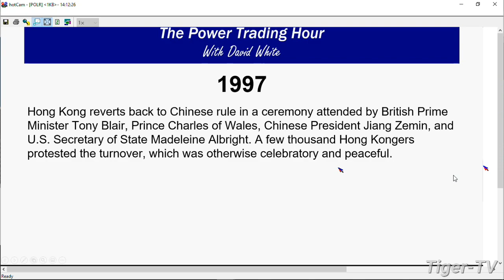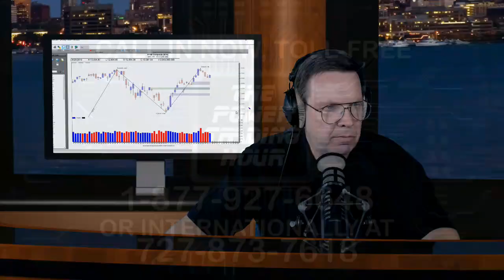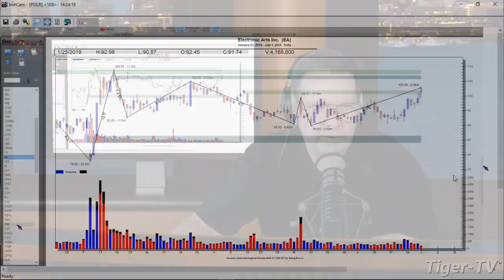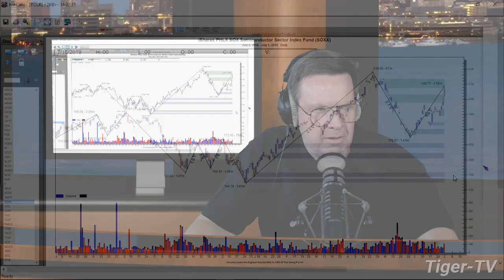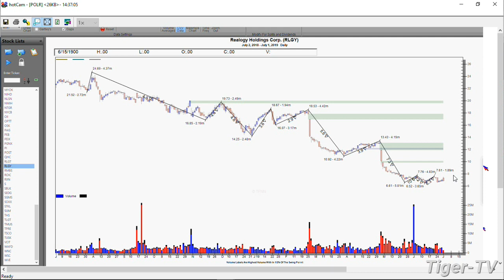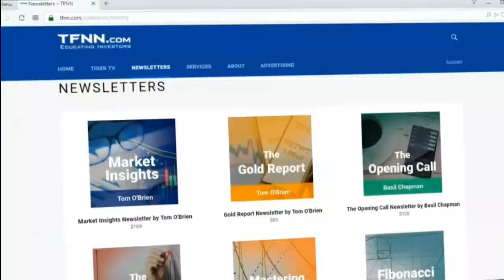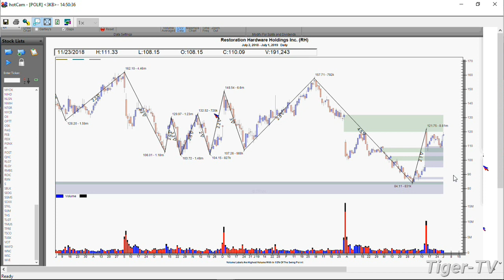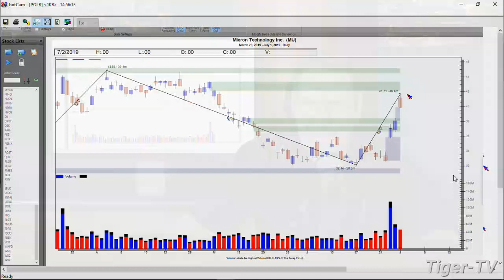July 1st, Power Trading Hour with David White on TFNN - 2019